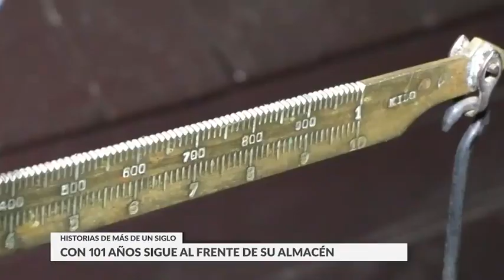HISTORIAS DE MÁS DE UN SIGLOElia tiene 101 años y sigue al frente de su almacén.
"A la escuela fui tan poquito y no aprendía nada, pero después que quedé sola, eso sí que es triste, pero uno se ayuda, y sola empecé a estudiar", contó.

Elia Ester Almeida tiene 101 años y sigue estando al frente del almacén Arellano Hermanas en Cerro de las Cuentas, en Cerro Largo.

El comercio conserva todo lo pintoresco de los boliches de antaño, la balanza manual, siempre confiable y precisa, aunque también esta una más moderna, las carameleras de vidrio bien surtidas, pero no es lo único que se mantiene, la tradición de la libreta de los clientes que aún sigue llevando Elia, pese a que siempre alguno se siga atrasando.

Elia nació en el departamento de Treinta y Tres y vivió su infancia en Puntas de Fraile Muerto en Cerro Largo junto con sus 14 hermanos, siete hombres y siete mujeres.

A la escuela fue poco tiempo, igualmente siempre estuvo clarita para los números.

"Yo le digo que a la escuela fui tan poquito y no aprendía nada, pero después que quedé sola, eso sí que es triste, pero uno se ayuda, y sola empecé a estudiar, a estudiar, en unos cuadernos".

Trabajó mucho, tuvo dos hijas, Clelia y Gloria, enviudó y siguió adelante con el almacén, hasta convertirse en comercio referente de Cerro de la Cuentas.

Además del almacén y el criado de sus hijas a Elia siempre le apasionó la quinta, pero ya no trabaja en ella, es que hace poco tuvo una caída y algunas cosas que hacía tuvo que dejar.

Ha vivido mucho, lo suficiente para afirmar que antes se vivía de otra forma: "El tiempo de antes no se compara con ahora, el tiempo de antes era lindo".

Elia se siente bien a pesar de algún achaque de los últimos tiempos, el almacén le da vitalidad y no lo quiere abandonar.